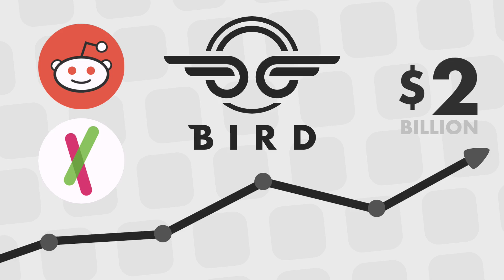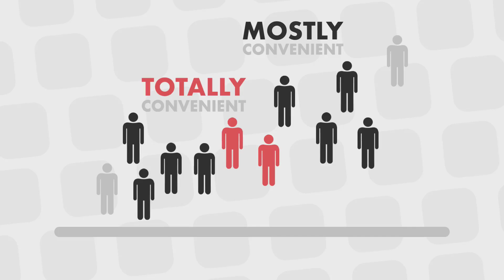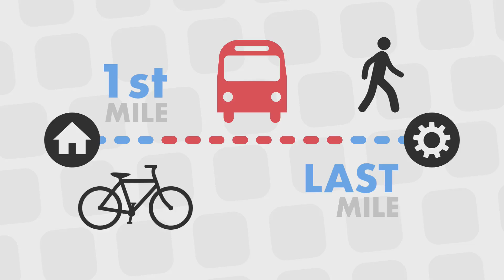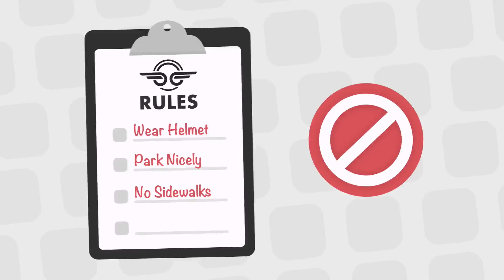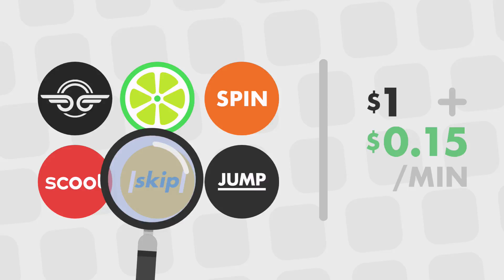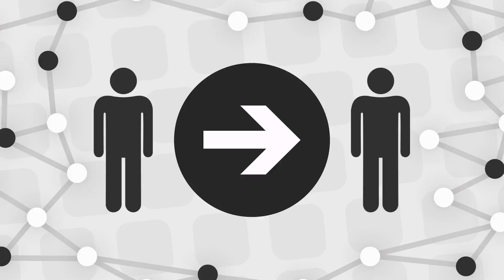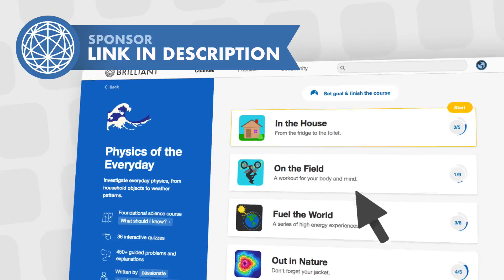Why Scooter Startups Are Worth Billions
Dock-less electric scooter companies are now worth billions of dollars. Are they really the future of personal transportation, a passing fad, or an invasion of public spaces?

This includes a paid sponsored promotion which had no part in the writing, editing, or production of the rest of the video.